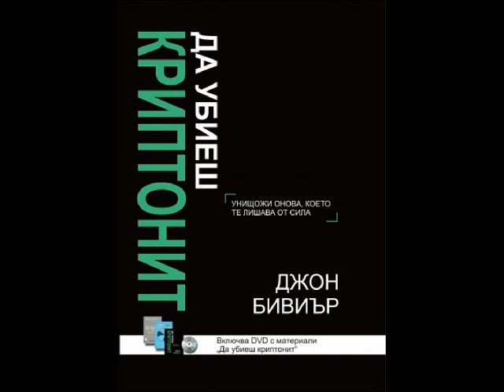Да Убиеш Криптонит - Джон Бивиър, Аудио Книга,Глава 3 Едно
Аудио книга на книгата “Да убиеш криптонит”
Учител: Джон Бивиър
Можете да унищожите онова, което краде силата ви

Както Супермен, който може да прескочи всяко препятствие и да победи всеки враг, Христовите последователи притежават свръхестествената способност да преодоляват всички предизвикателства, пред които са изправени. Но както при Супермен, така и при нас, проблемът е, че съществува криптонит, които краде силата ни.

Разбира се, Супермен и криптонитът са художествена измислица, но духовният криптонит не е.

Тази книга дава отговори на въпроса, защо мнозина от нас не могат да изпитат божествената сила, проявявана от християните от I век.

В „Да убиеш криптонит“ Джон Бивиър разкрива какъв е този криптонит, защо излага на риск общността ни и как да се освободим от неговото робство.

„Да убиеш криптонит“ не е за хора със слаби сърца, защото предизвиква силно духовно вълнение. Тази книга съдържа сериозна духовна истина за всеки Христов последовател, който копнее да поеме по трудния, но удовлетворяващ път на трансформацията.